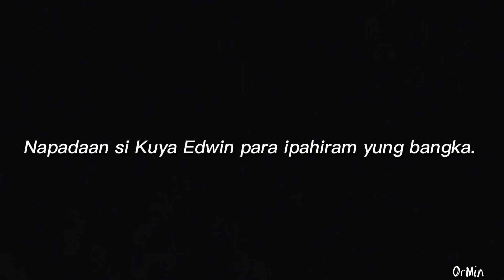RESCUE OPERATION NAMIN NI TATAY MARIO Vlog#86